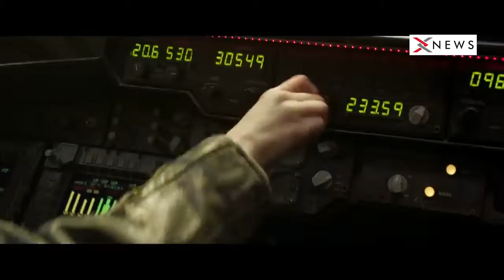Marvel Studios' Captain Marvel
Marvel Studios' Captain Marvel   Trailer 2 Final